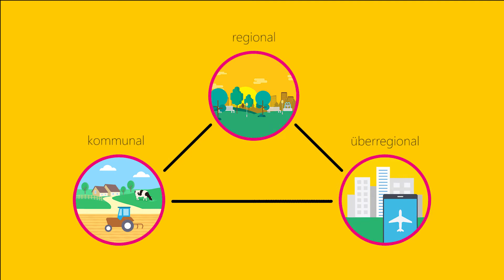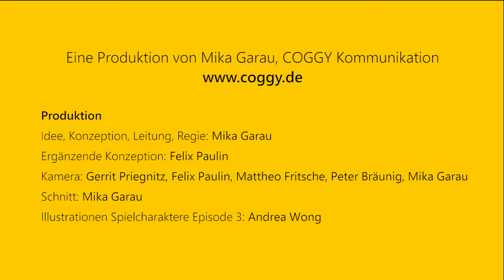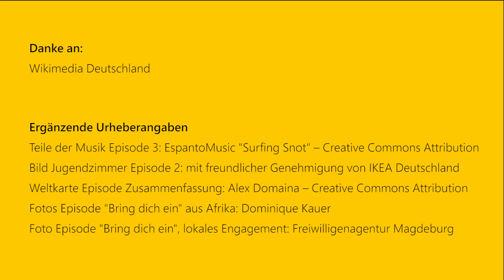10. Episode: Die repräsentative Demokratie in Sachsen-Anhalt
Der Landtag in der Landeshauptstadt Magdeburg ist das Herzstück der parlamentarischen Demokratie in Sachsen-Anhalt. Hier wird nicht nur um Entscheidungen gerungen, hier werden auch Entscheidungen getroffen, die für jeden Menschen in Sachsen-Anhalt von Bedeutung sind. Auf Basis der Gewaltenteilung werden durch demokratische Entscheidungen Wegweiser (Gesetze) für das Zusammenleben im Land aufgestellt.